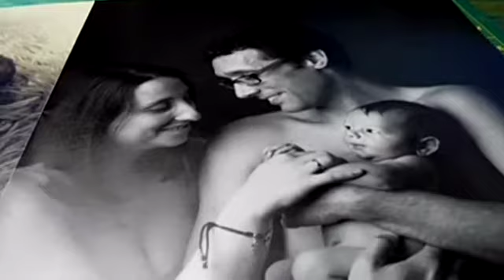ArkiPhoto RC Mil Puntos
Papel fotográfico RC con  textura seda ofrece una sensación sin igual al tacto, con un desenfoque natural que destaca especialmente en las fotografías de retrato, proporcionando blancos puros, excelentes contrastes, colores vibrantes y de alta saturación con un balance de color perfecto en los tonos de piel, buena estabilidad de imagen y resistencia la luz. De venta en arkiplot.com